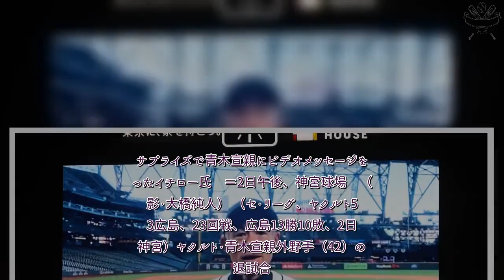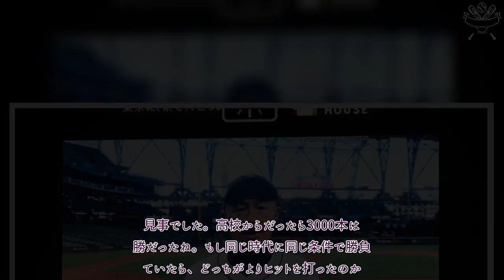H91- イチロー氏、ヤクルト・青木宣親引退セレモニーにVTRでサプライズ登場 「もし同じ時代に同じ条件で勝負していたら…」